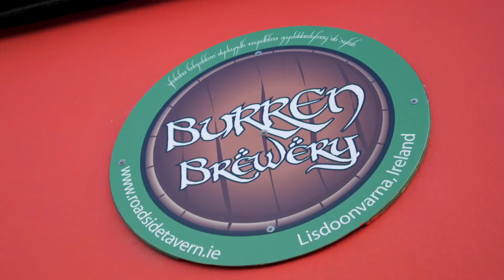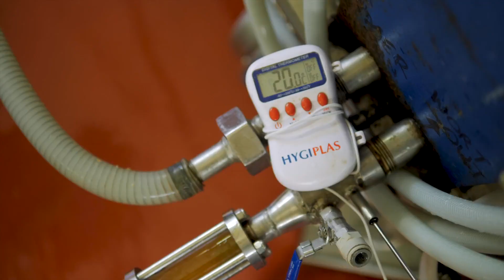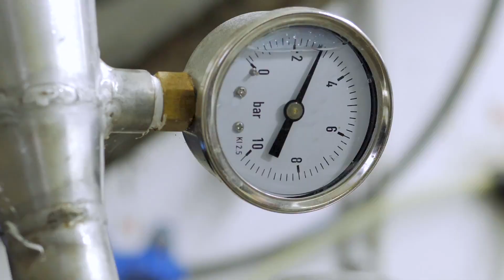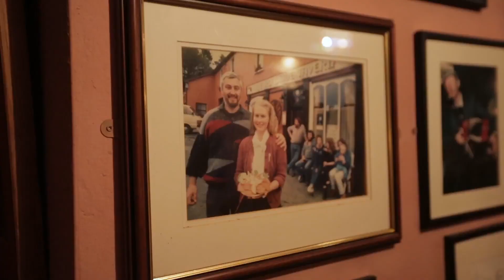Burren Brewery at the Roadside Tavern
One of the only three craft breweries in Ireland that were mentioned in the Lonely Planet Global Beer Guide - the Burren Brewery at the Roadside Tavern in Lisdoonvarna, County Clare, Ireland.

Established in 2011 by master brewer Peter Curtin, the craft beers have gathered a wide followership among (beer) tourists and locals alike. The Burren Gold (lager), Burren Red (ale) and Burren Black (stout) are full of character that commercially produced beers usually lack.

 A few years back, Peter decided to experiment and create a beer that was brewed in this certain way in Ireland ages ago, before the method went out of fashion. He gathered wild yeast in a special place in the Burren over five days. This yeast then was used to brew beer without hops! A local herbalist foraged for suitable herbs, and the "Euphoria" gruit or grut beer was born.

Filmed and produced by Kevin Hegarty and Lou Merkert in 2020